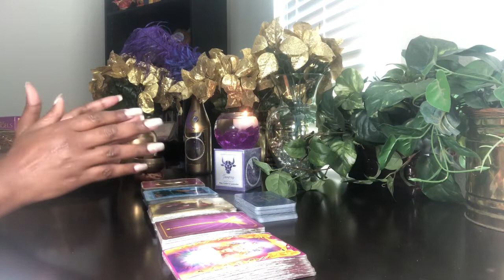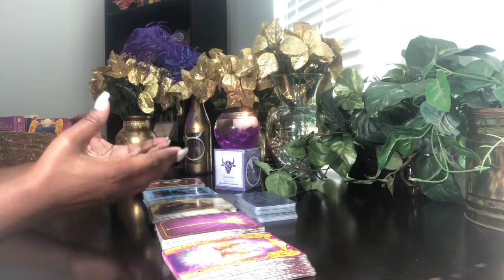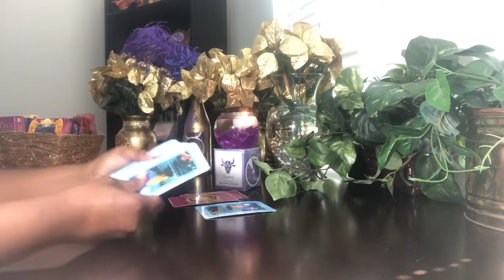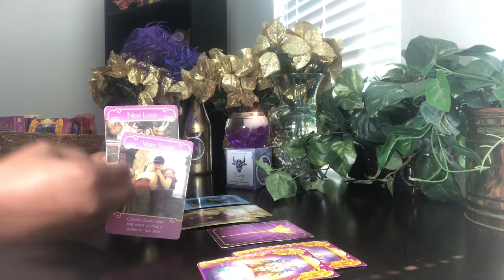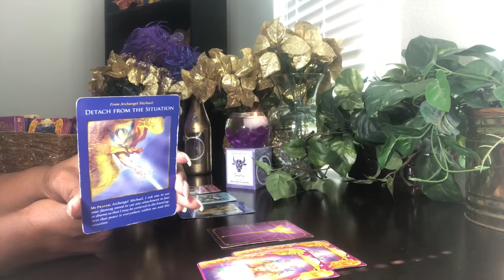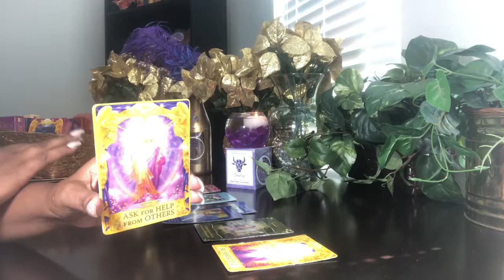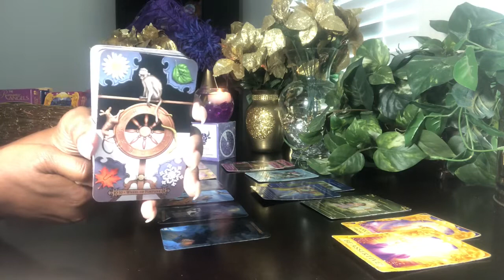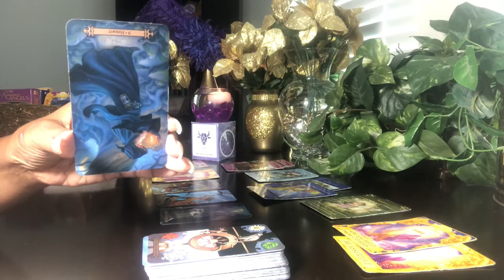Virgo - Saturn Return In Aquarius - Overview, Collective And Sign Reading - March 21, 2020